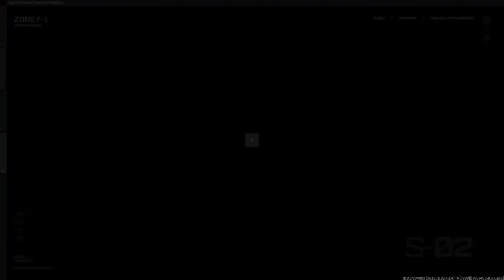Cod with cox